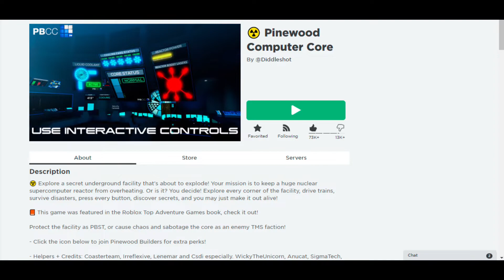Roblox Pinewood Computer Core - The Causes Of The Big Mass Fire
The fire stick has been updated.

In this update, there are free tools in the lobby near the fallout shelter (AKA easy escape safe room). For safety, you must wear a fire team suit if you are using a fire stick to cause a big fire in 2 locations. These locations include Cargo Bay 1A and Main Facility Transit Station. After the location is destroyed, they restart 24/7 to fix the problem.

Hope you enjoy the videos. Comment if you are interesting of this game.

To see a playlist of PBCC, visit the playlist section on my channel.

Join the group on Roblox to be part of my monthly live stream